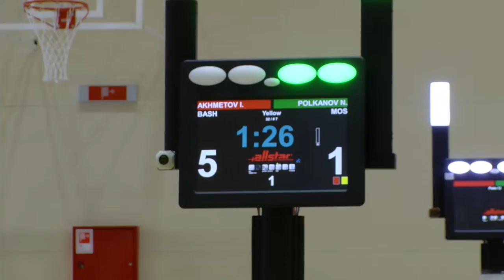Первенство России по фехтованию среди юниоров-2017/рапира юниоши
16.01.17